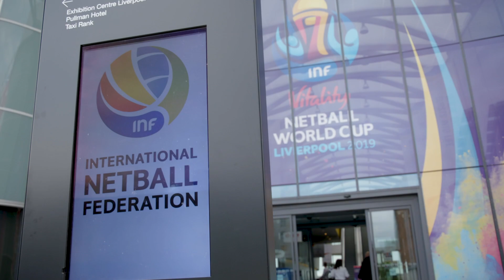Liz Nicholl - President Elect of the INF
Liz Nicholl CBE is the newly elected President of the International Netball Federation (INF). She assumes the role when Hon Molly Rhone OJ, CD steps down at the end of the Vitality Netball World Cup 2019 on 21st July 2019.